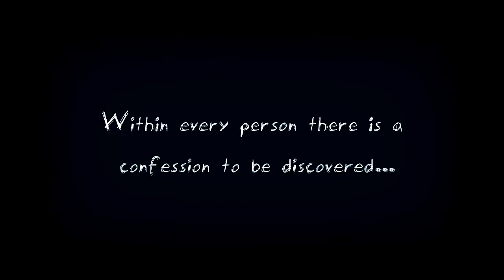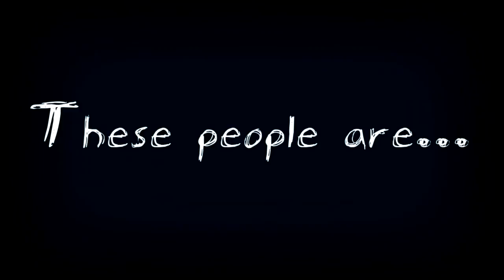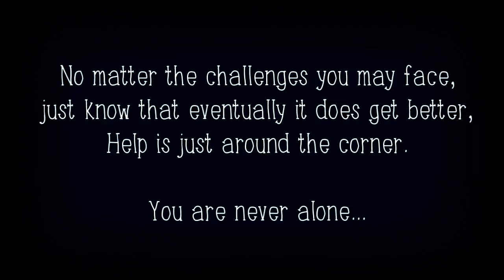Coffee Confessions - mikaelmmelo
Watch as five brave souls confess their stories of struggle in order to demonstrate the power of never giving up in times of hardship. It’s the things that you keep to yourself that are the things that can harm you the most.

As a big advocate for mental health awareness, self-love, equality and anti-bullying, I felt the need to make a video to demonstrate the importance of treating one another with respect. To this day, mental health is a huge issue that is highly over looked. You may never know what hardships someone has gone through or is currently going through, until they “confess” to you over a cup of coffee…

The seasons of autumn and winter are known for their melancholy and depressing effects. With this in mind, several campaigns have been set up in order to help those in need: Mental Health Awareness Week: October 5th - 11th, National Coming Out Day:  October 11th, Body Image Campaign: November 1st - 30th, Kindness Day: November 13th and Anti-Bullying Week: November 16th - 22nd.

This video was filmed in an anonymous style, and all of those involved in this video prefer to be left unnamed to allow the viewer to focus more on the story rather than who is speaking. If you recognize anyone in this video, with respect to them, please keep it to yourself and let them remain anonymous.

If you are in need of help with any issue, please visit one of these websites:

11/12

mikaelmmelo